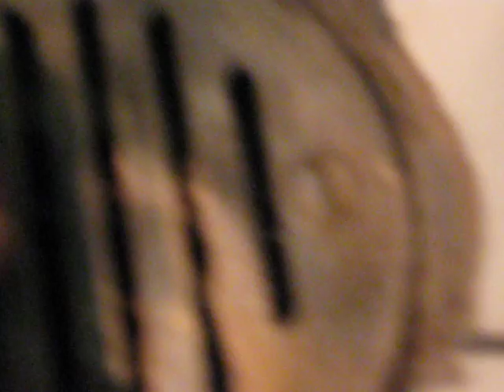Stefania Drain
This was our pet drain on the ferry